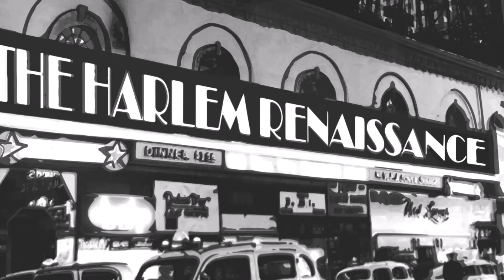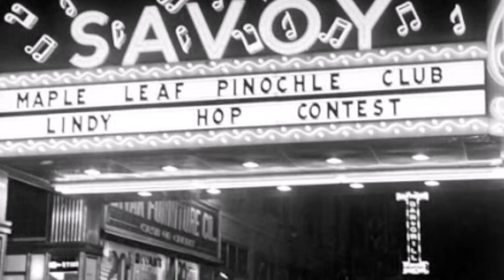Frances Nelson's Chaminade Video